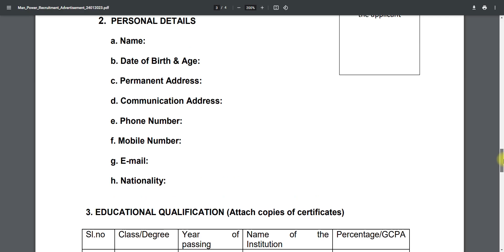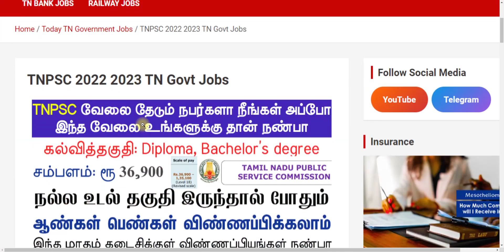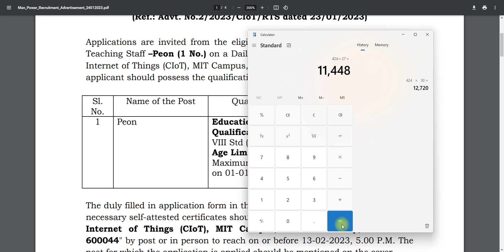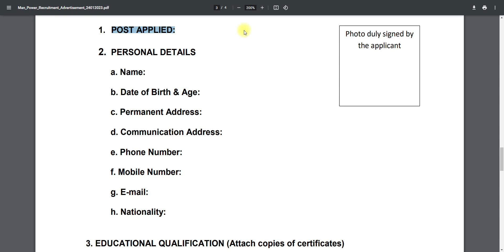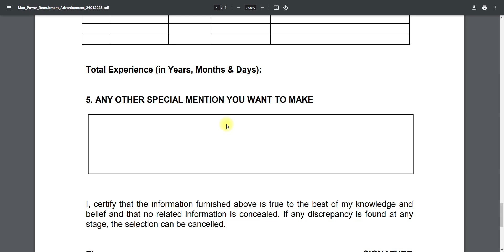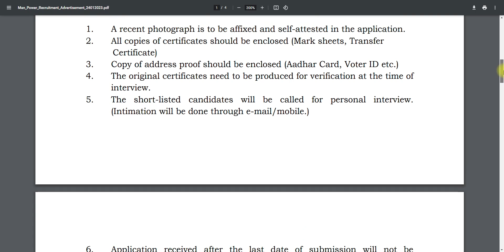TN GOVT JOBS 2023 | TN ARASUVELAI 2023 | NO FEES NO EXAM TN GOVT JOBS TODAY TAMILAN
NOTE :
Govt job vacancy 2023 TN velaivaippu news in Tamil it is not true many today government job vacancies in TamilNadu fulfill their job vacancy only based on interviews without any exam. Even in some job vacancy 2023, there is not even an interview will be conducted for freshers' jobs in the 2023 selection of candidates. latest government jobs 2023 are recruiting Only based on the mark they got in 10th select students for TamilNadu government jobs 2023. Govt jobs 2023 mostly took freshers for their recruitment. So final year students 2023 passed out students are today government job vacancies in TamilNadu also eligible to apply for the TN govt jobs 2023 in Tamil and central government recruitment. Freshers government jobs Tamilnadu government jobs 2023 | TN govt jobs 2023 government jobs 2023 Tamil government jobs 2023 in TamilNadu govt job vacancy 2023 recruitment based not only on interview process but also through merit list by mark based recruitment. TN govt jobs 2023 recruitment is also based on experience. Government jobs 2023 Tamil and the Tamilnadu govt jobs 2023 in Tamil if u are experience based on the experience certificate from a private company u can directly join the government jobs 2023. TN govt jobs 2023 in Tamil we are teaching u TN velaivaippu news 2023 in Tamil step-by-step procedure on how to apply for governmGovernment jobs 2023 Tamil is mainly focused on many aspirants but you are the best of it. Tamilnadu government jobs 2023 is clearly explained in our channel. So don't worry about government jobs 2023 step by the procedure for applying for government jobs 2023 in TamilNadu all details.